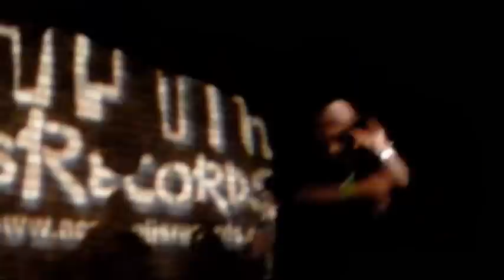The Blunt Factoree live at Fusions Part 1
Part 1 of the Blunt Factoree performance in Ontario on 07/11/11.  This is part of the Van's Warped Tour Battle of the Bands. The Factoree features C Blunt, Silly Rabbit, Eddie Cane, Big Vago, Rob Loc, Jay Brown, Ryhthm, Kreeps Loc & Jay O.